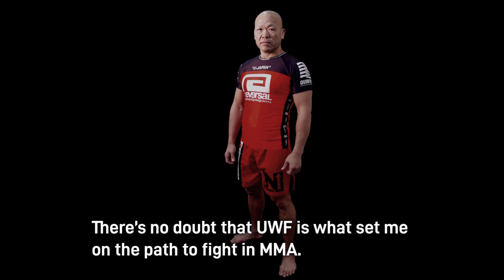TEAM NEO JUDO VS TEAM U-JAPAN PV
2019.2.3@Arena TACHIKAWA TACHIHI